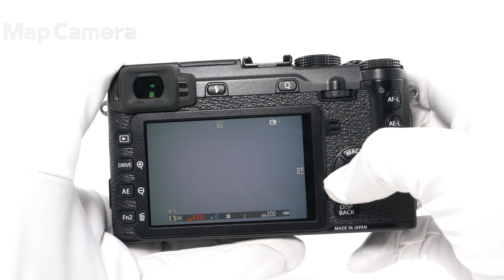FUJIFILM (フジフイルム) X-E2 ボディ 難有品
FUJIFILM (フジフイルム) X-E2 ボディ

【付属品】
バッテリー

【商品状態・不具合について】画像にゴミの写り込みがあるため難有品です。